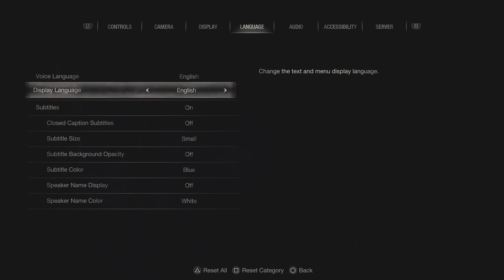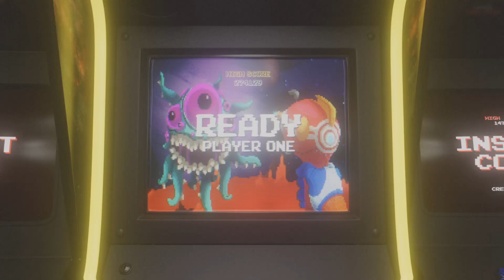Resident Evil 4 Remake. Chainsaw Demo Gameplay! PS5 Ultra HD.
Resident Evil 4 Remake Chainsaw Demo on PlayStation 5, Ultra HD Gameplay with some cutscenes. The Full Game Launches on March 24th, 2023. This is my Favorite Resident Evil Game out of all of them! Very impressed with this Demo!